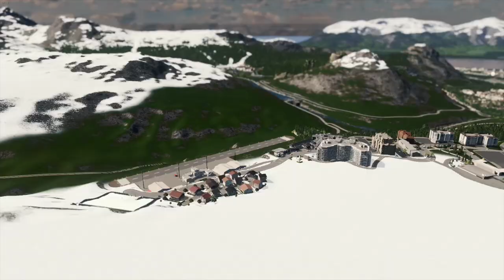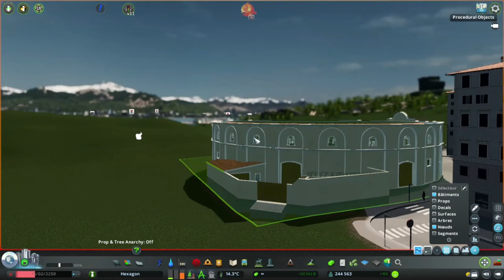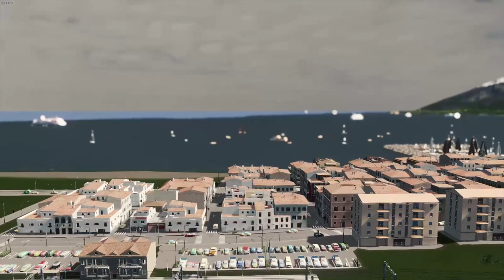Hexagon #70 Yet another Mediterranean City Cities Skylines